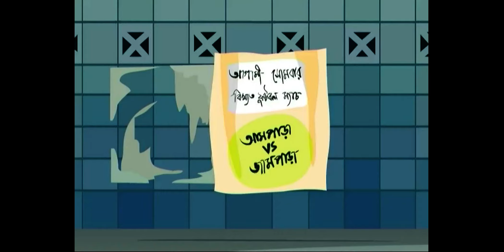Bantul The Great - EP 37 - Popular Amazing Superhero Story Odia Cartoon For Kids - Zee Kids